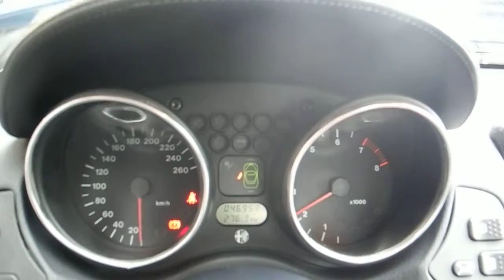【Garage Verde】ALFA ROMEO ALFA GTV 3.0 V6